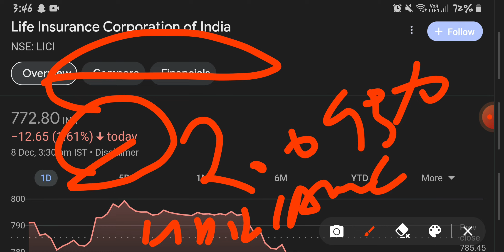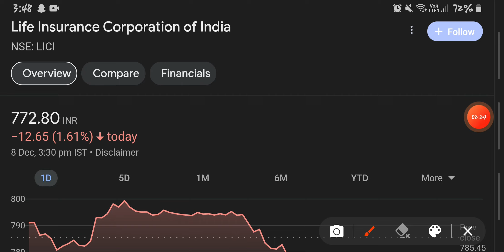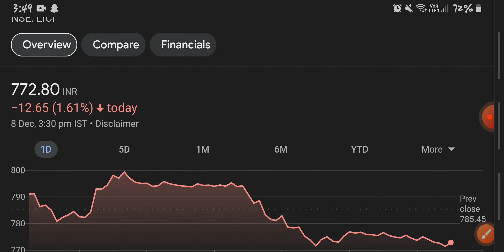LIC NEWS|| HDFC AMC NEWS||SELL SHAREHOLDERS ||LIC STOCK||4467278 stake holdings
Investment
invest
financial free
ai stocks
it stocks
sugar sector
indices
nse
bse
nifty
banknifty
sensex
global market
portfolio
multibagger stocks
multibagger share
penny stocks
penny shares
midcap stocks
midcap shares
smallcap stocks
smallcap shares
breakout news
stocks
shares
results
shaandar stocks
stocks analysis
multibagger stocks news
portfolio
portfolio news